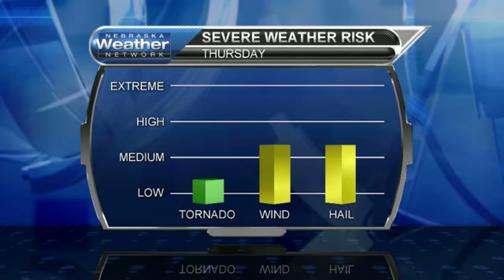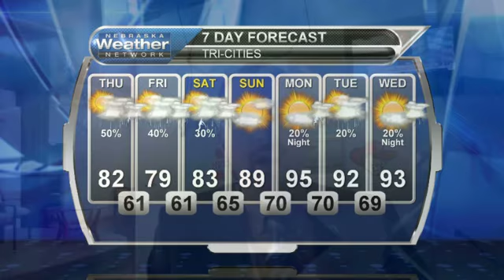July 28, 2016 Weather Briefing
Today could be rather active, especially out west. Otherwise, we're cooling things down just a little. Find out more in the briefing.